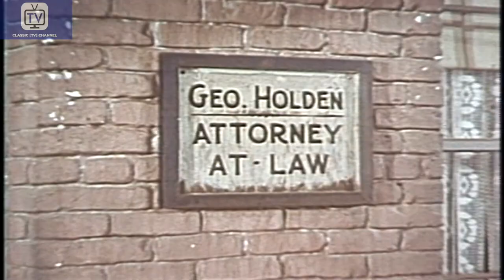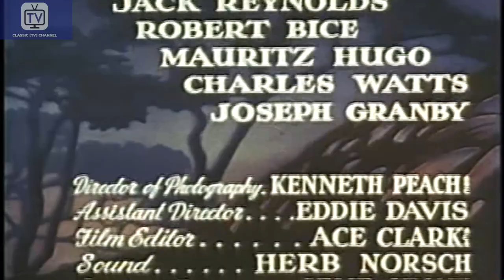Cisco Kid | Season 1 | Episode 10 | The Will | Duncan Renaldo | Leo Carrillo | Troy Melton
Cisco and Pancho come across Bob Drake being chased by two outlaws. After helping him, Cisco hears his story of being framed for a gold robbery. Cisco believes Bob and decides to investigate. .
Directed by Paul Landres, Lambert Hillyer.
Starring Duncan Renaldo, Leo Carrillo, Troy Melton

Cast
Duncan Renaldo as The Cisco Kid
Leo Carrillo as Pancho
Troy Melton as Henchman
Bill Catching as Henchman
Marshall Reed as Blade Meddick
Keith Richards as Bret Torrance
Chuck Cason as Henchman
Zon Murray as Henchman
Earle Hodgins as Deputy Purdy
Steve Clark as Klondike - Henchman
I. Stanford Jolley as Gus Brown
Forrest Taylor as Sheriff
William Henry as Ben Jarrett - Editor